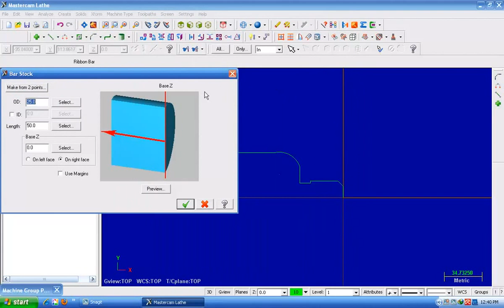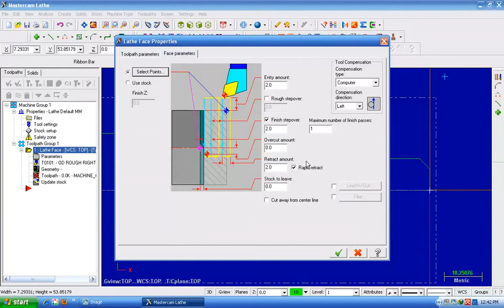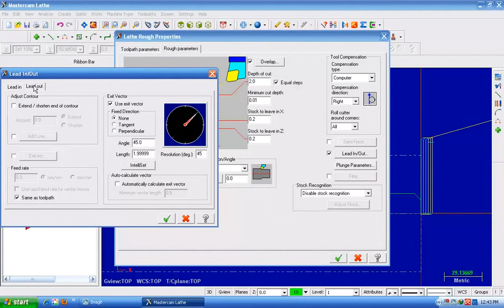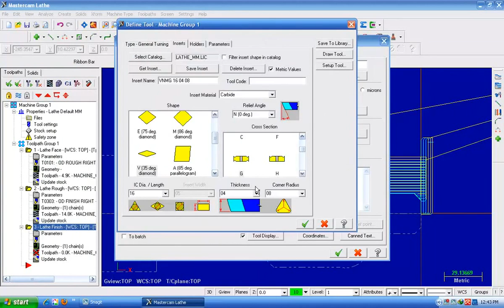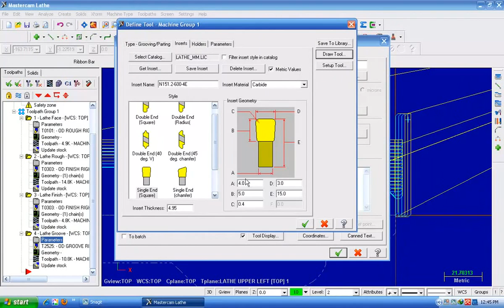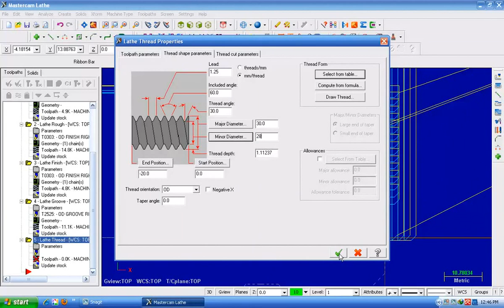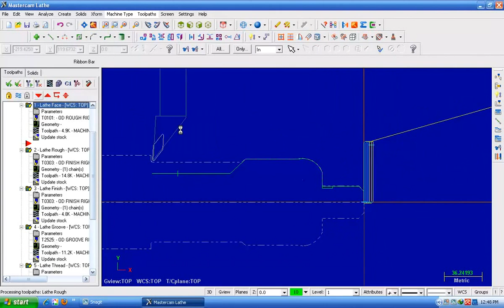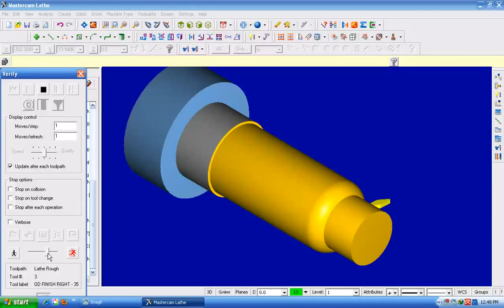HƯỚNG DẪN THỰC HÀNH MASTERCAM X( NGUYỄN ĐÌNH LẬP) HAUI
VIDEO HƯỚNG DẪN THỰC HÀNH SỬ DỤNG PHẦN MỀN MASTERCAM X PHẦN TIỆN